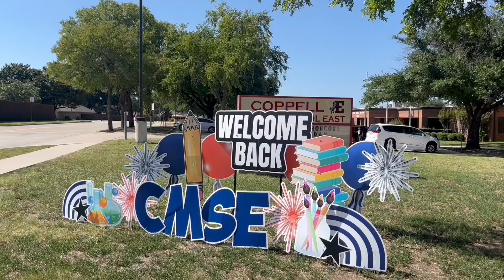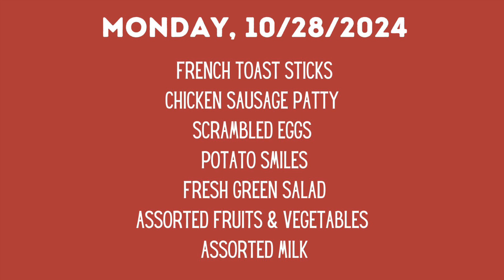10-28-24 Bronco TV Daily Broadcast